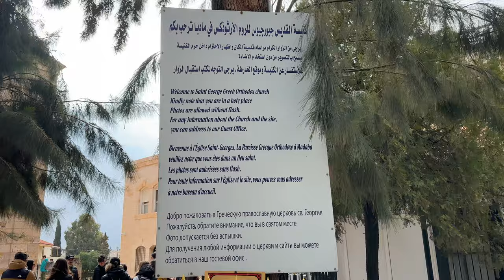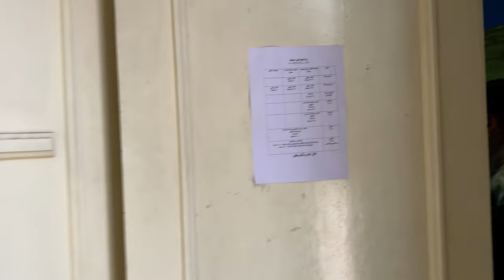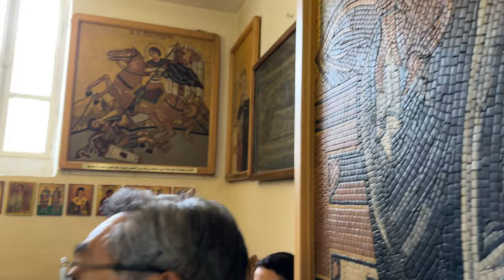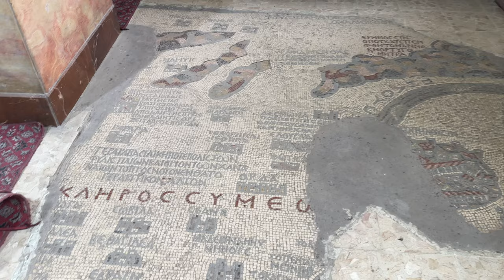Beautiful Madaba Mosaic Map in Byzantine Church of Saint George in Madaba, Jordan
The Madaba Map, also known as the Madaba Mosaic Map, is part of a floor mosaic in the Early Byzantine Church of Saint George in Madaba, Jordan. The Madaba map depicts part of the Middle East and contains the oldest surviving cartographic representation of the Holy Land and Jerusalem in particular. It dates from the sixth century AD.
The mosaic map of Madaba shows Jerusalem with the New Theotokos Church, which was consecrated on November 20, 542. Buildings erected in Jerusalem after 570 are not visible on the depiction, so the date of creation is limited to the period between 542 and 570. The mosaic was made by unknown artists, probably for the Christian community of Madaba, which was the seat of a bishop at that time.
In 614 Madaba was conquered by the Sasanid Empire. In the eighth century, the ruling Muslim Umayyad Caliphate had some figural motifs removed from the mosaic. In 746, Madaba was largely destroyed by an earthquake and subsequently abandoned.
The mosaic when it was uncovered
The mosaic was rediscovered in 1884 during the construction of a new Greek Orthodox church on the site of its ancient predecessor. Patriarch Nicodemus I of Jerusalem was informed, but no investigations were conducted until 1896.
In the following decades, large parts of the mosaic map were damaged by fires, activities in the new church, and exposure to moisture. In December 1964, the Volkswagen Foundation provided the German Association for the Study of Palestine with 90,000 DM to save the mosaic. In 1965, archaeologists Heinz Cüppers and Heinrich Brandt took over the restoration and conservation of the remaining parts of the mosaic.
Equipment I Use
►Gimbal Stabilizer
►External Hard Drive
English title: Beautiful Madaba Mosaic Map in Byzantine Church of Saint George in Madaba, Jordan